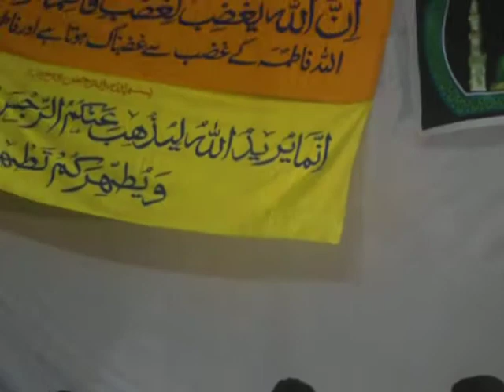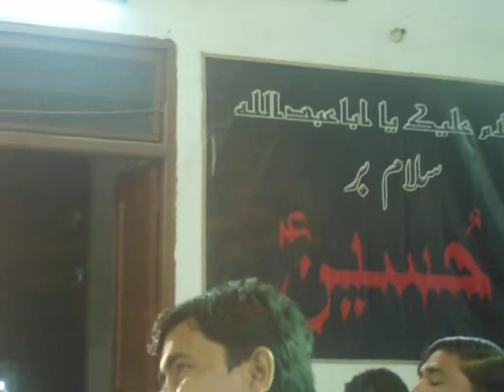Taqreer By Maulana Hasnain Rizvi Kararvi Part-1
Taqreer By Maulana Hasnain Rizvi Kararvi  at JASHN-E-ISMAT Organized at Imamia Hall,New Delhi on 21st May 2011